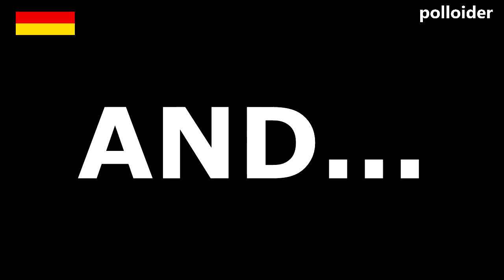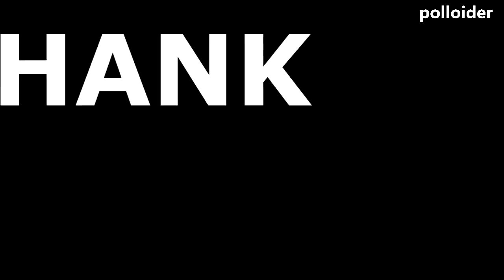Top 12 Worst Haircuts in German Soccer History - Football Players Hairstyles from Germany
To rank the top 12 worst haircuts in German Soccer History was probably the hardest thing we have done so far.